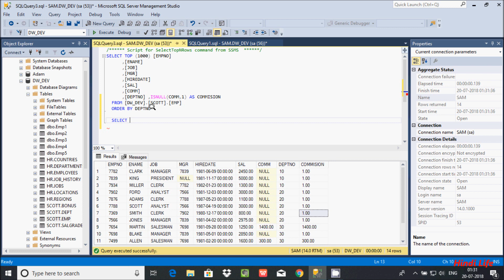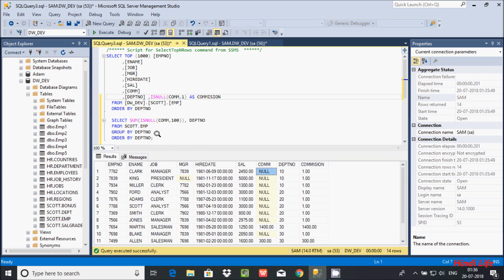ISNULL Function in SQL Server Explained in Hindi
ISNULL Function in SSMS